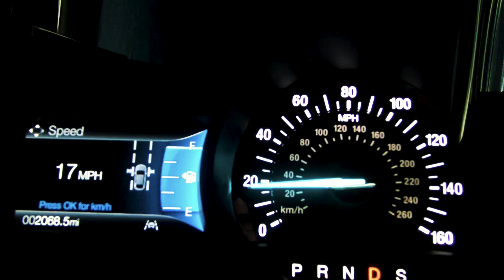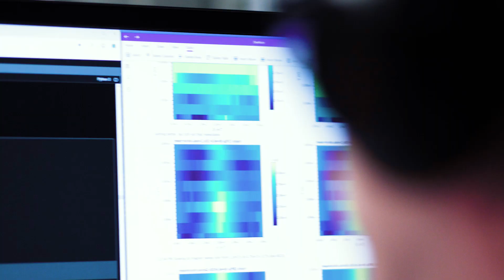Azure Quantum and Ford partner to improve traffic congestion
Discover how Azure Quantum and Ford are working together to solve complex issues in new ways. Ford is exploring how Microsoft’s quantum solutions can help them solve problems that haven't been traditionally solved before. Together, researchers are discovering ways to improve traffic congestion and automotive processes to create smarter and more sustainable cities.